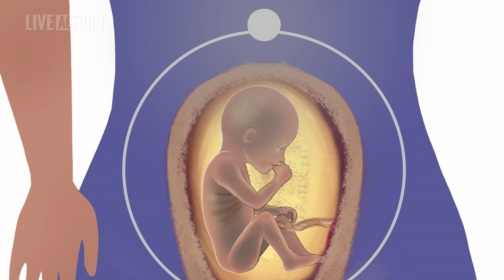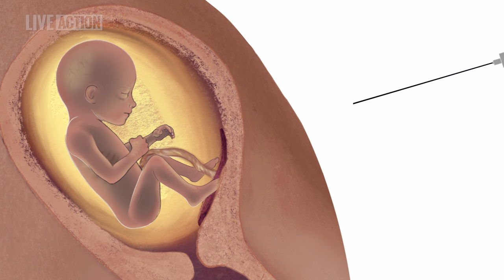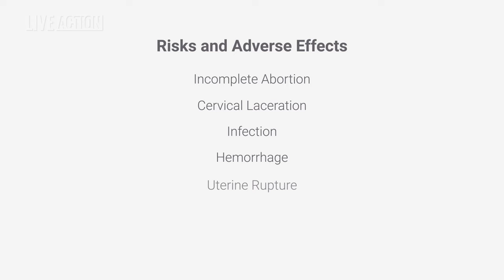3rd Trimester Late-Term Abortion | Induction Abortion | What Is Abortion?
What happens during a late-term, 3rd-trimester induction abortion? Former abortionist and board-certified OBGYN Dr. Patti Giebink explains what happens during this prevalent abortion procedure.